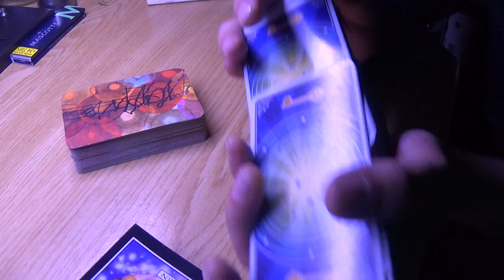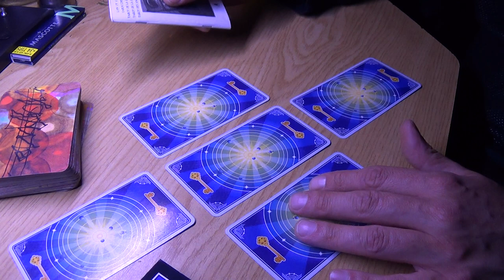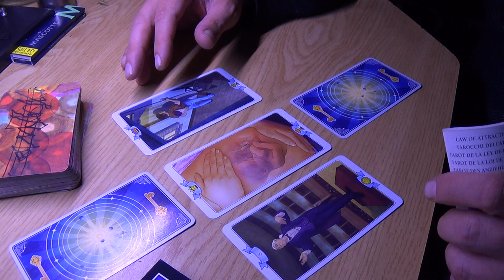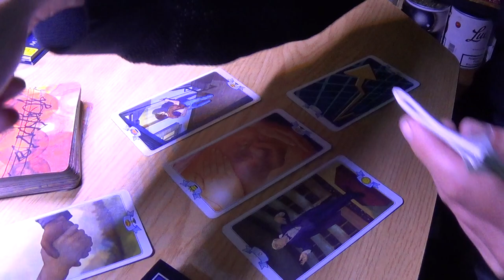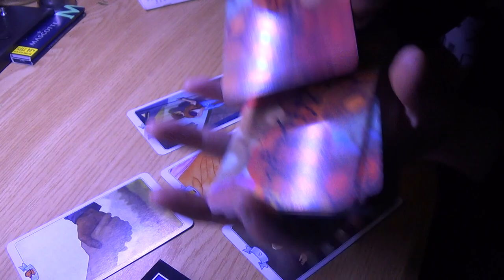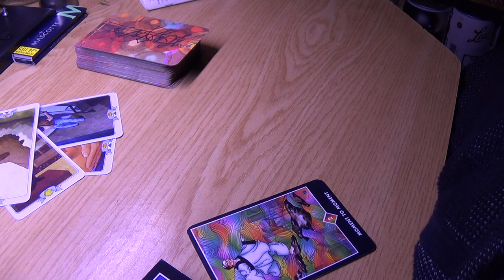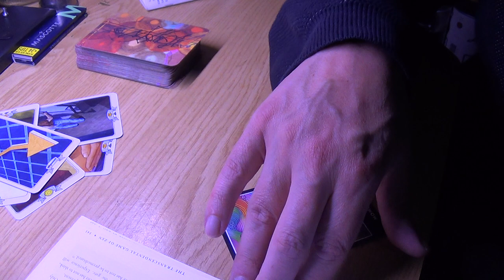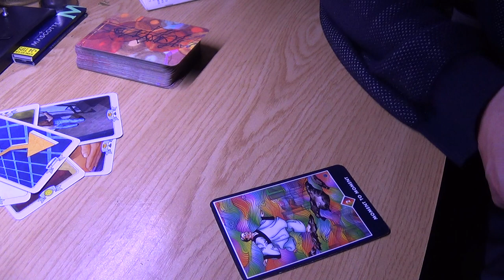Aquarius May 2017 Space Reading